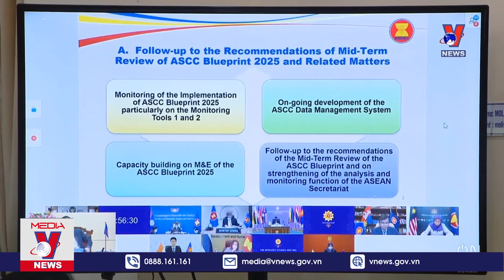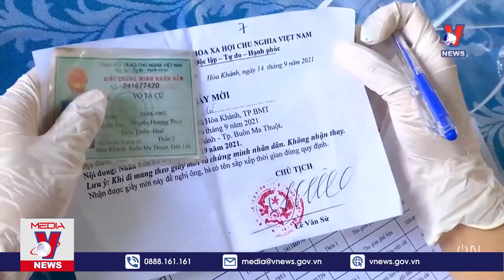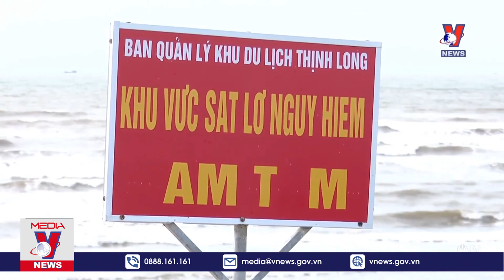Thời Sự 13h Ngày 29/9 - Tin Tức Dịch COVID-19 Từ Bộ Y Tế - VNEWS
VNEWS - Bản tin thời sự 13h chiều cập nhật tin tức 24h, thời sự mới nhất hôm nay 29/9/2021: Hội nghị Cộng đồng văn hóa xã hội ASEAN lần thứ 26; Dự án hỗ trợ cải thiện thu nhập, sức khỏe cho người cao tuổi; Thực hiện chặt chẽ để NQ 68 thực sự là điểm tựa an sinh; Bổ sung quy định phát hành thẻ bằng phương thức điện tử; Trà Vinh ngăn chặn sâu đầu đen gây hại trên dừa; Mỏ kè chữ T bảo vệ hiệu quả đê biển Nam Định; Tuyên phạt 8 năm tù vì tội chống phá Nhà nước;Việt Nam kêu gọi Somalia tạo điều kiện cho phụ nữ hoạt động chính trị.

Mời quý vị và các bạn xem thêm: Sau 30/9 Người ở 4 Tỉnh Thành “Vùng Đỏ” Nào Không Được Ra khỏi Khu Vực?